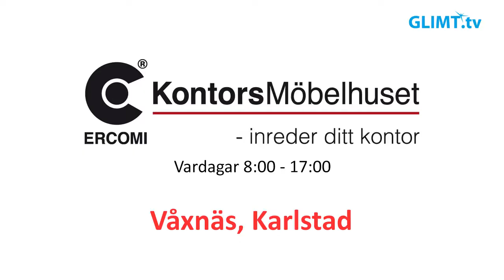Degerfors inför allsvenska premiären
Just nu håller man på att rusta upp Stora Valla i Degerfors inför säsongen, det har installerats nytt ljus och det byggs på alla håll och kanter. Måndag den 12 april är det allsvensk premiär för Degerfors IF mot AIK på Friends arena. Inte sedan 1997 har Degerfors spelat i allsvenskan. Glimt Sport träffade laget i snålblåsten på en träning inför säsongspremiären.